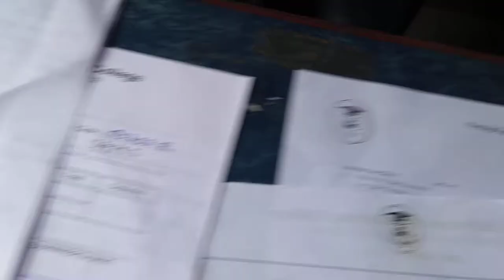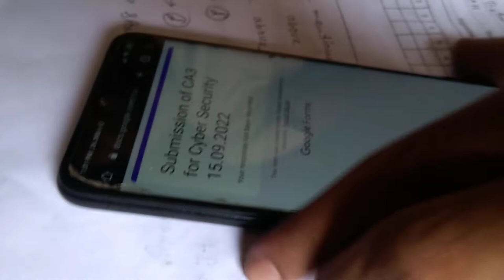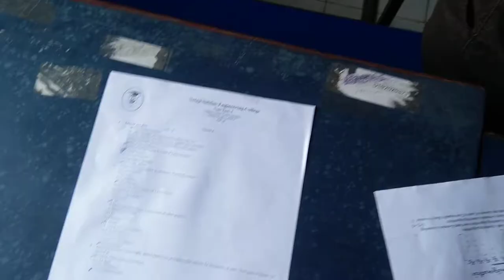Netaji Subhash Engineering College's Class Room 🏡 - 15 September 2022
Netaji Subhash Engineering College's Class Room 🏡 - 15 September 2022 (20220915_125807)

Netaji Subhash Engineering College (NSEC) is a private engineering college located in Techno City, Panchpota, Garia, Kolkata, West Bengal, India. The college offers undergraduate (UG) and postgraduate (PG) courses in engineering and management.

NSEC is accredited by the National Board of Accreditation (NBA) and the National Assessment and Accreditation Council (NAAC). It has also been ranked among the top engineering colleges in West Bengal by various publications.

The college has a good infrastructure with well-equipped laboratories, workshops, and library. It also has a hostel facility for both boys and girls.

The placement record of NSEC is good. The average salary package offered to its students is around 4.5 LPA. The highest salary package offered is 32 LPA. Some of the top recruiting companies are Microsoft, Amazon, EY, Deloitte, TCS, IBM, Cognizant, etc.

Here are the courses offered by NSEC:

* UG Courses:
    * B.Tech in Computer Science and Engineering
    * B.Tech in Electronics and Communication Engineering
    * B.Tech in Electrical Engineering
    * B.Tech in Mechanical Engineering
    * B.Tech in Civil Engineering
    * B.Tech in Biomedical Engineering
    * B.Tech in Information Technology
    * B.Tech in Data Science
    * B.Tech in Artificial Intelligence
* PG Courses:
    * M.Tech in Computer Science and Engineering
    * M.Tech in Electronics and Communication Engineering
    * M.Tech in Electrical Engineering
    * M.Tech in Mechanical Engineering
    * M.Tech in Civil Engineering
    * M.Tech in Data Science
    * M.Tech in Artificial Intelligence
    * MBA
    * MCA

The admission to NSEC is based on the West Bengal Joint Entrance Examination (WBJEE). The application forms are available online and the last date to apply is usually in May.

The fees for the UG courses at NSEC are around INR 1 lakh per year. The fees for the PG courses are around INR 1.5 lakh per year.

Overall, Netaji Subhash Engineering College is a good option for students who want to pursue a career in engineering. It has a good infrastructure, good faculty, and good placement record.